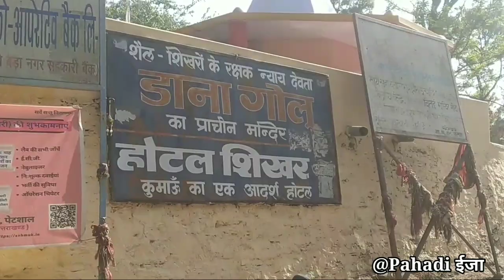चितई गोलू देवता मंदिर | मंदिर जहां लिखी जाती है भगवान को चिट्ठी | न्यायकारी देवता | Pahadi ईजा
Pahadi Ijja( पहाड़ी ईजा )

*Pahadi Ijja: Amba Bisht

Latest Pahadi Songs
Latest Kumauni Songs
Latest Garhwali Songs
Latest Uttarakhand Songs